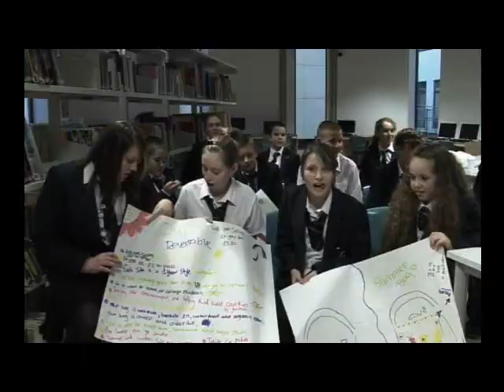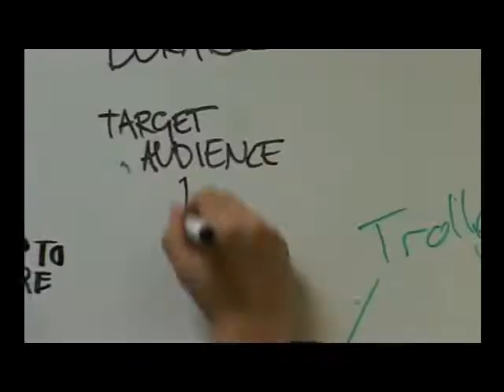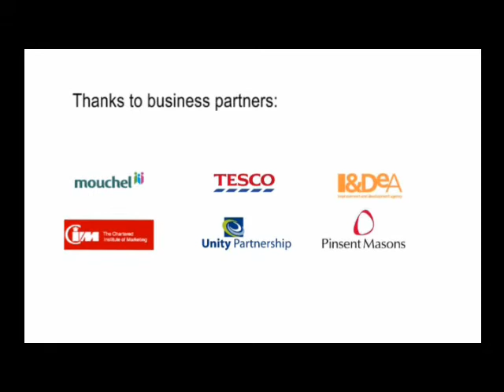Part 6 & 7. Selling your Product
This is Part 6 & 7 of a seven part educational teaching tool.

In 2009 we traveled from Manchester (UK) to Mumbai in India, and back again in order to document and encourage a new mentality and approach to fashion for young people/ students.

Lets face it, they are the next generation of designers and manufacturers. Maybe this 7 part teaching tool, made in their language would go 'some small way' to opening their eyes or at least making the lesson seem less 'boring'

and go to the resources page